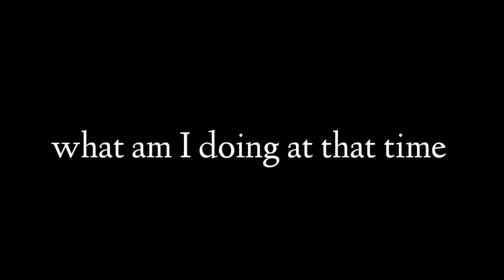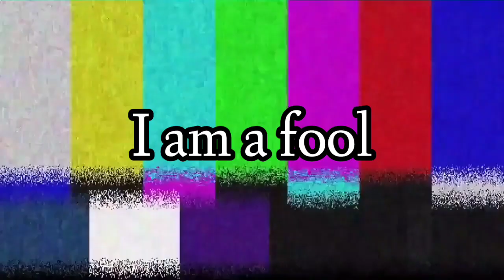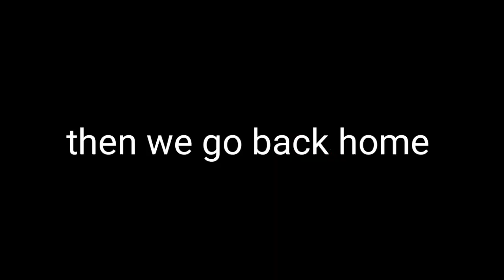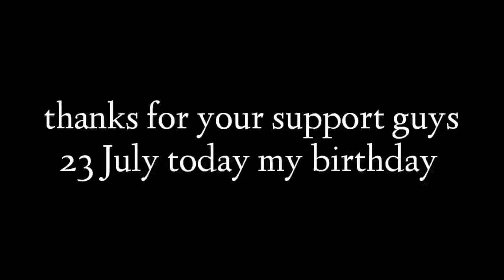bendy in outer world/part 2(actually part 3🤪)/ and celebrating 23 July my ???/gacha life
today is my birthday guys

and thanks for your support it's my best birthday gift ever